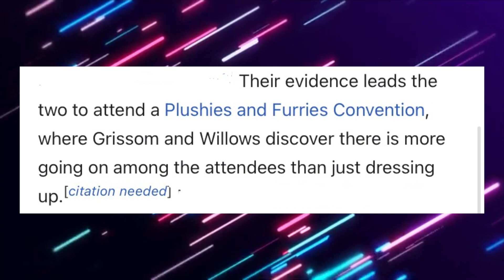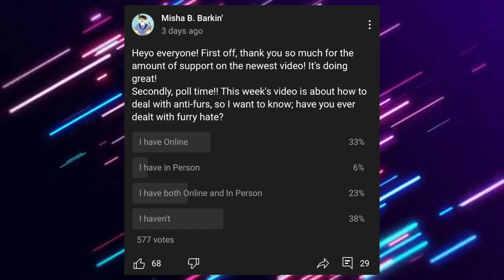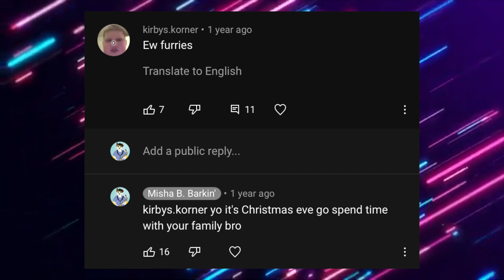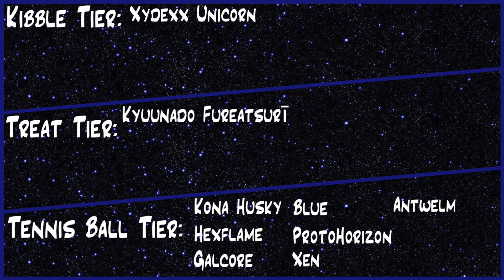Anti Furs - Why and How to Deal with Them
Songs:
Beneath the Mask (Instrumental), Persona 5
Pigstep, Minecraft
Eterna Forest, Pokemon DPP
Outro Music: Bird That Carries You Over A Disproportionately Small Gap, Undertale

Youtube: You're already here, silly!

Background:
Free Motion Graphics